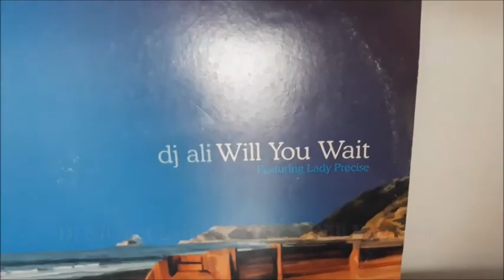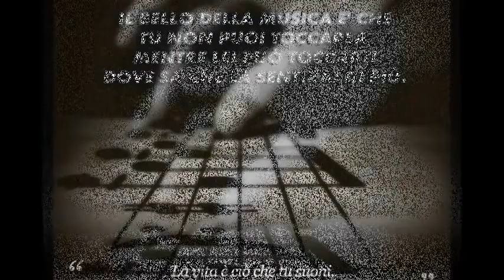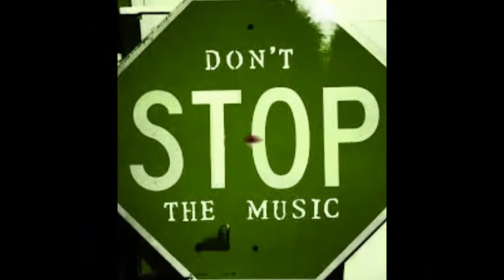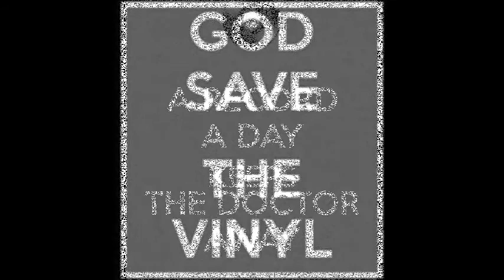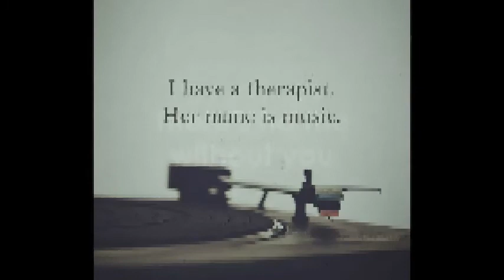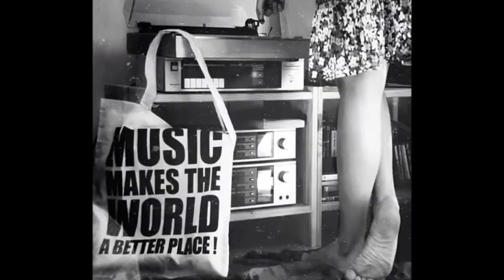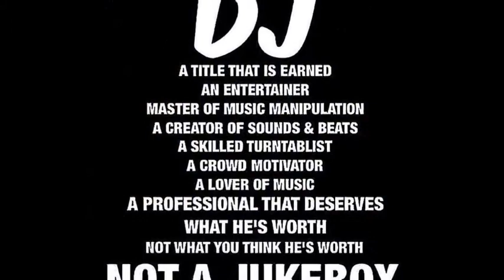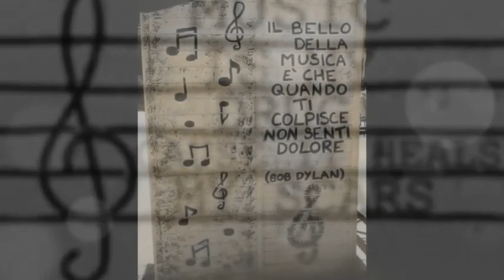DJ Ali feat Lady Precise - Will You Wait - Full Vocal Mix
PEACE&LOVE FOREVER